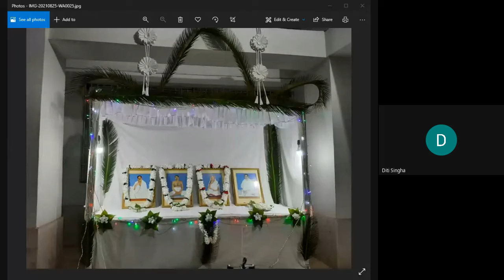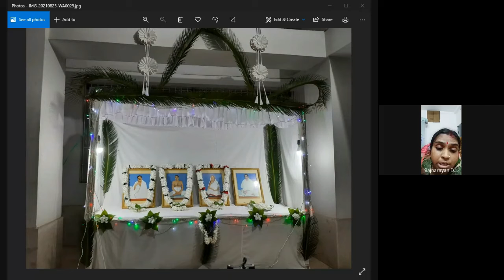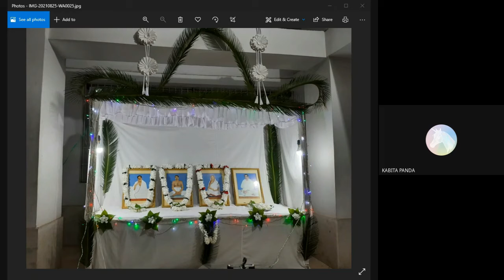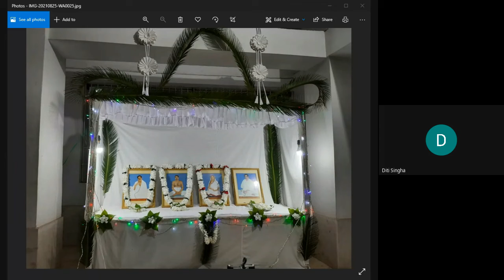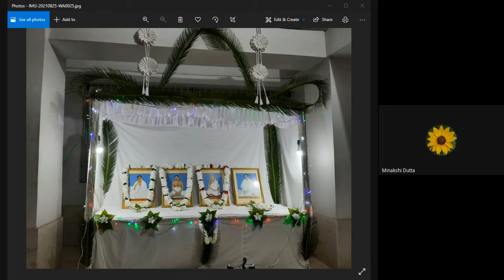E MATRI SANMELON KHATRA SATSANG 25 08 2021